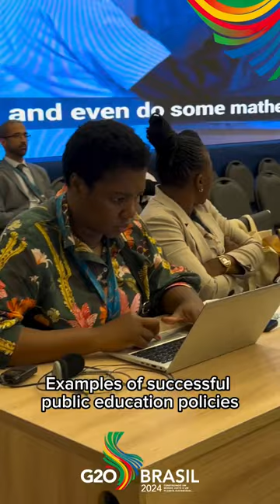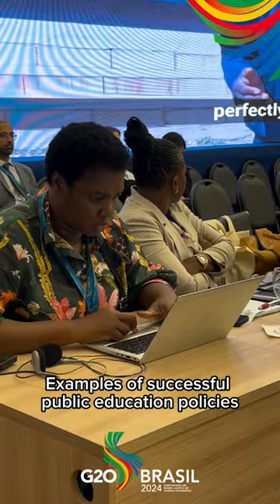G20 - Reunião Ministerial da Educação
Os Ministros de Educação do G20 concluíram o texto que será apresentado na Cúpula de Líderes, no mês que vem.

Após reuniões técnica, que aconteceu nesta terça (29), e ministerial, realizada nesta quarta (30), o ministro da Educação do Brasil, Camilo Santana, defendeu financiamento adequado, integração tecnológica, participação da comunidade escolar e valorização dos professores, como base de uma educação inclusiva e de qualidade.